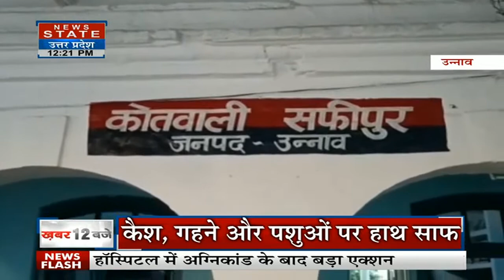Unnao Crime News: गांव में चोरियां होती रहीं, Police सोती रही, ग्रामीणों ने उठाई लाठी। UP News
Unnao Crime news: उन्नाव के एक गांव में चोरी के बढ़ती घटनाओं के बाद ग्रामीण रातभर जगकर पहरा देते हैं, ग्रामीणों ने पुलिस से चोरी की शिकायत की लेकिन पुलिस ने कोई कार्रवाई नहीं की। ग्रामीणों ने कहा कि पुलिस रात को आकर ग्रामीणों का फोटो खींचकर चली जाती है, घरों के सुरक्षित रखने के लिए गांव लोगों के साथ महिला भी रात में पहरा दे रही हैं।

News State Apps डाउनलोड करें:
Download Android and iOS Apps for more updates: